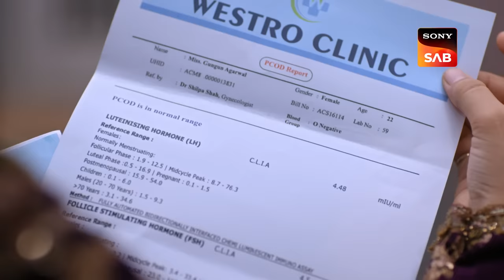Sakhi's Report | Wagle Ki Duniya | Ep 686 | Full Episode | 12 June 2023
Episode 686: Sakhi's Report
Everyone decorates the Wagle house to surprise Sakhi on her birthday. The next day, the celebration continues, and Sakhi calls her friend Gungun to accompany her to get her birthday cake. Gungun tells Sakhi that she can't join her because she has an appointment for her PCOD check-up. Gungun instead asks Sakhi to join her, as she is getting scared to go alone. Sakhi agrees to accompany Gungun to the hospital. Sakhi's friends arrive at the party at Wagle's house, but she isn't there, so Vandana calls her and finds out that Sakhi has accidentally left her phone in her room. Later, Vandana witnesses a medical report on Sakhi, which shocks her. What was there in the report?